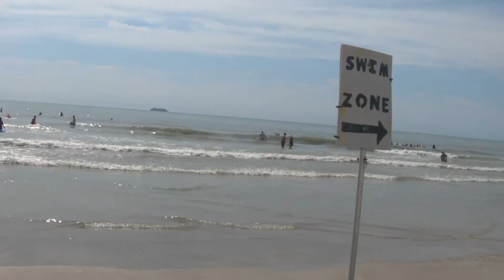Florida Surfing: Kooks to Gods in Elsa- [Learning to surf -Cocoa Beach]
Florida surfing, going from kooks to gods in 5 minutes at the Cocoa Beach Surfing school with @skippycharger [AKA Skylar] is super mellow and work to make sure we succeed!   Check it out, fun, quick and some laughs!

WRZKXMABUDZULKOX Left Coast Cowboys by The Tide Rippers
3QYKGK64HZ0AUXZC  Fish & Rips by The Tide Rippers
JBKVHSOHFJT5JN3Q  Ka Maluhia A Me Ka Hauʻoli by Cast of Characters
IN1DYYRASXTDIQGU  Wastelands Cast  by Baum
Intro
9ULIYUSWCKVTPSVN Downhill Blues by Kristian Leo

Check out:
Ask for Skylar

ORDER To LOVE and Support:
Grab a tee or a hoodie and support the cause Snowboard Fringe

Snowboard Pants
Snowboard Jacket spring
Snowboard Jacket winter
Snowboard Jacket summer
Snowboard boots
Snowboard Binds
(Note the Bindings are Women's binding -- lower price -- works for smaller feet -- FYI --Snowboard hack)
Snowboard 2 Blank Snowboards All Terrain 155: (SAME LINK AS ABOVE)

Film Equipment:
DJI Mavic Mini
Gopro Hero 7 Black
Gopro Hero Session 5
gopro accessories (inexpensive lots of toys)

If you are looking for music for videos or instagram consider:
Full Disclosure I will get a $15 credit applied to keep the music flowing, if you sign up through this invite, and you I will get 20% off your first payment if you sign up for Soundstripe Standard!